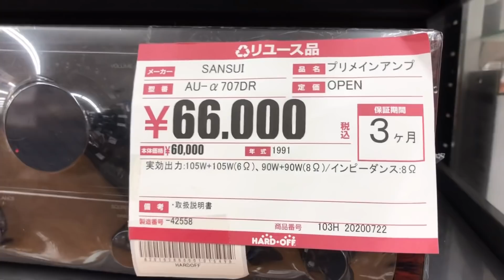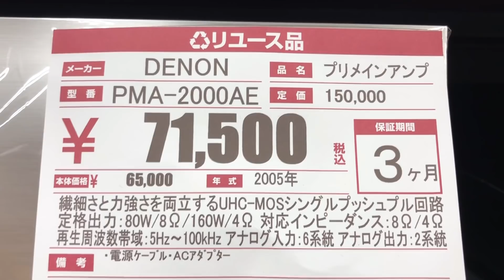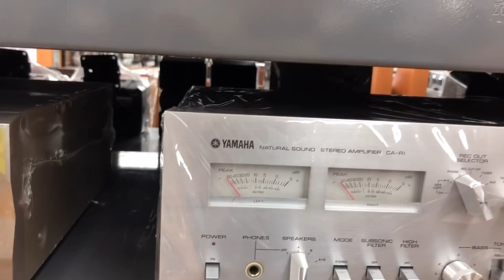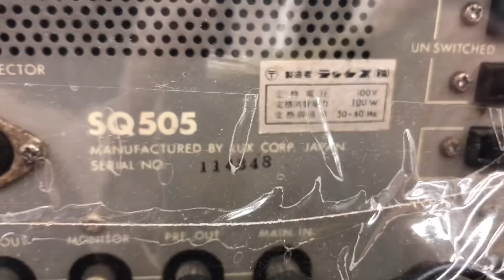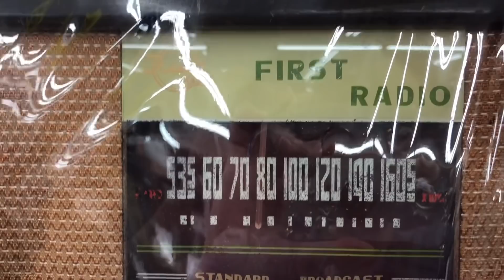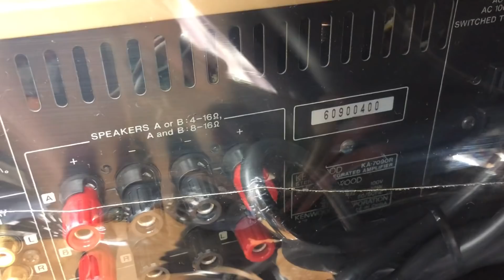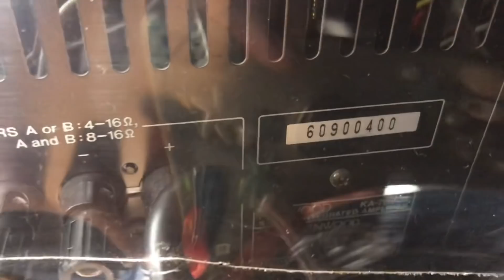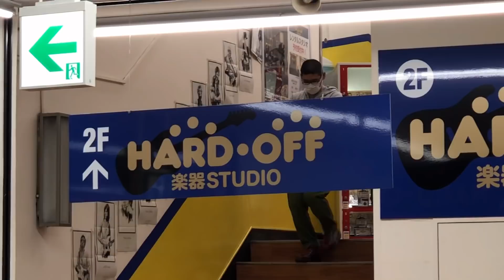Những chiếc âm ly tầm trung đẹp long lanh tại Nhật bản